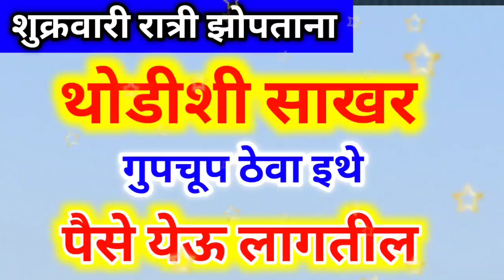शुक्रवारी रात्री झोपताना थोडीशी साखर गुपचुप ठेवा इथे पैसे येऊ लागतील